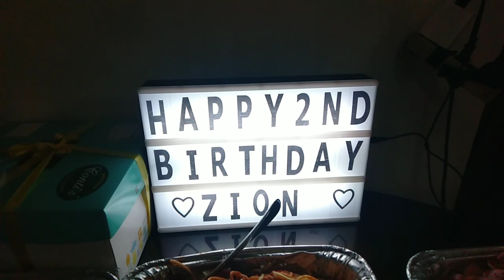zion 2nd bithday | Mayvz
# happy 2nd bithday zion
# more candle to blow and bless u always
# thank u to my mother in low "mommy viring"...
# to all ninangs"d'solid ladies...coach nash
# all my  kuya's...pinsan ..